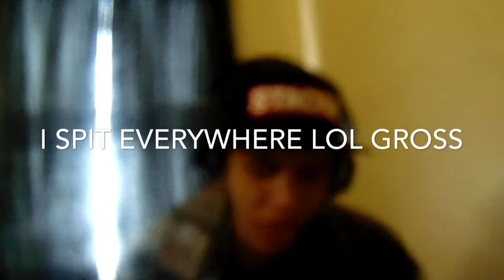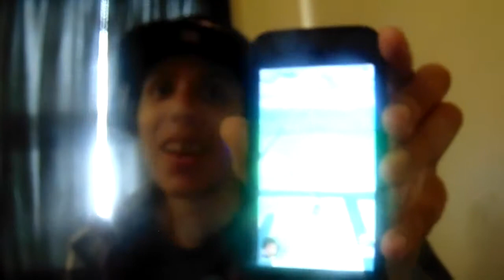CaTs NeEd To DiE(Cats being assholes)Reaction!